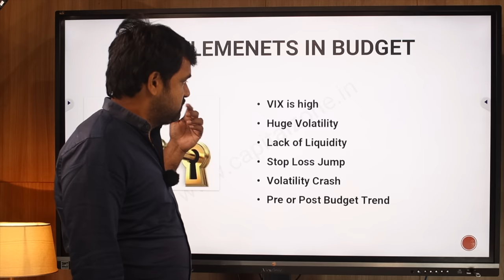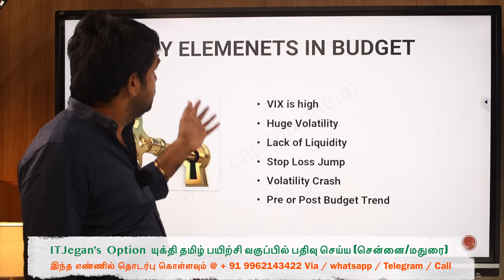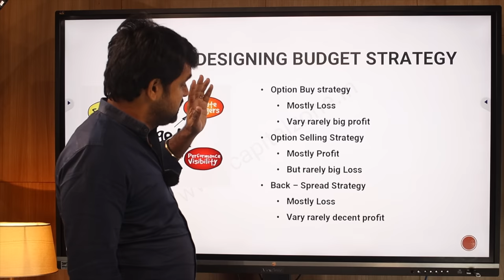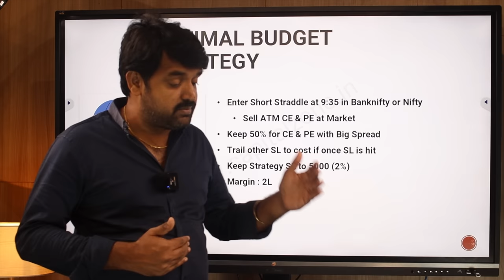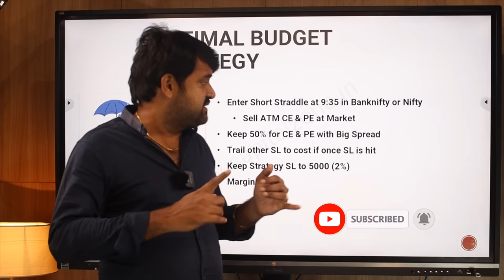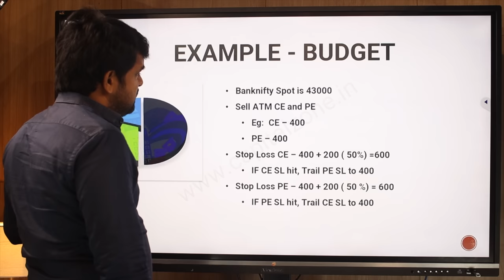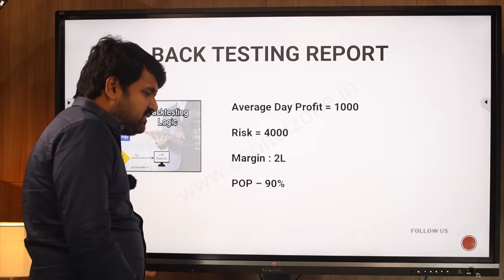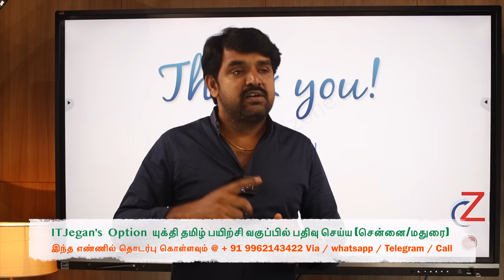Mega Profit Strategy For Budget2023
This video will explain about :
Mega Profit Strategy For Budget 2023

Download the Capital Zone – ITJegan Application now!

Steps for IOS:
1) Download my institute app
2) Enter org code “ekdkd”
3) Access the application
ITJEGAN's In-Class Room Option Trading Workshop at all Metro Cities such as
CHENNAI / BANGALORE / MUMBAI / DELHI / HYDERABAD / KERALA / COIMBATORE